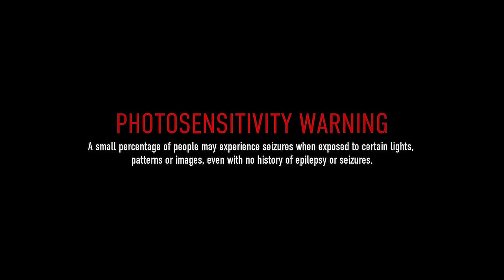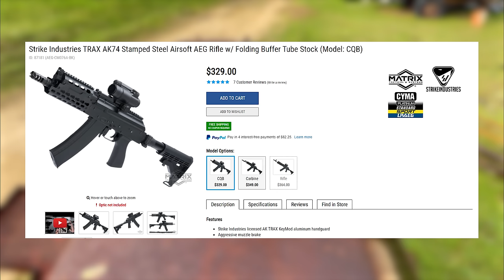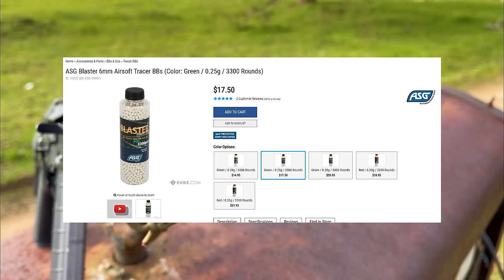Make Your Night Game More Fun and Maybe a Little More Immersive | Operation: Frostbite (TRAX AK74)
Real life night warfare is a spectacle of lights to the naked eye and in the infrared spectrum.  Thanks to the proliferation of tracer units, glow in the dark BB’s, and muzzle flash devices specifically for airsoft guns, we can now enjoy almost the same level of light show entertainment or immersion during nighttime airsoft games.
Special thanks to Hill 559 for hosting this awesome game.